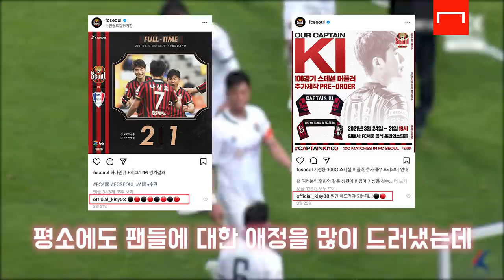팬 서비스는 이런 거다! 기성용이 팬들한테 사랑받는 이유